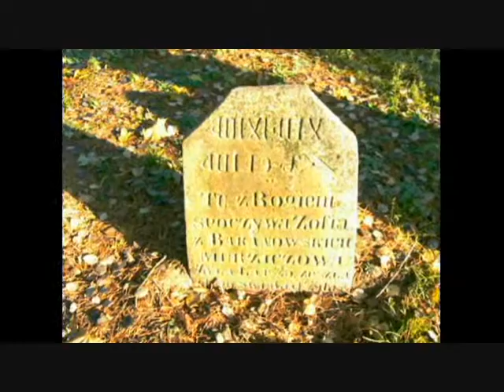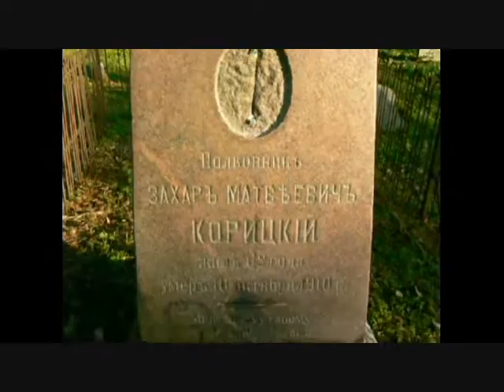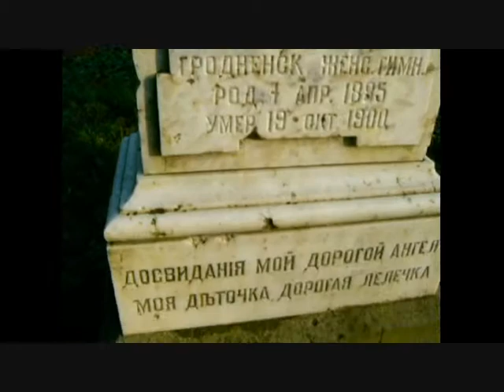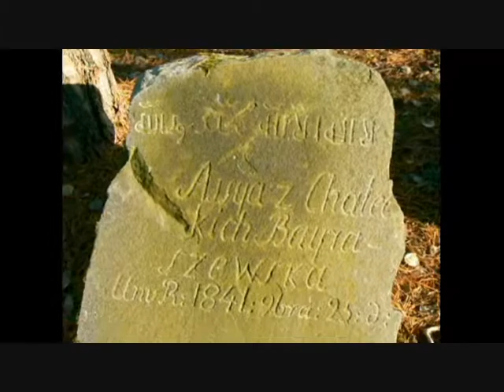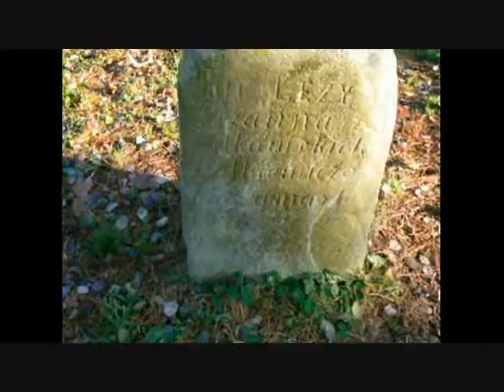POLSKA KRUSZYNIANY CMENTARZ MUZUŁMAŃSKI 05 11 2011